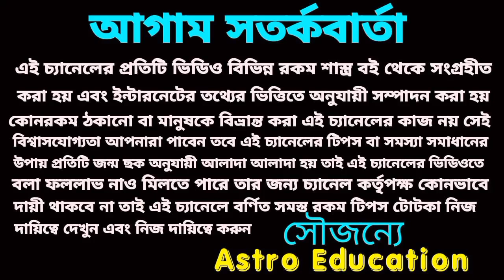কর্কট রাশি মনবাঞ্ছা পূরণ হতে চলেছে!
কর্কট রাশি সেপ্টেম্বর মাসিক রাশিফল এর আলোচনা এই ভিডিওতে করা হয়েছে